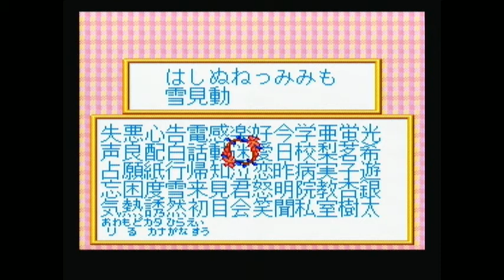Let's Stream Marmalade Boy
@19letterslong reveals his true nature as a total creep by showing off his latest Super Famicom purchase: Marmalade Boy, a Japanese dating sim thing based on a manga about two step-siblings in love, I guess? @pkollar, @dylanhecht, and @austin_walker are left baffled and slightly scared.